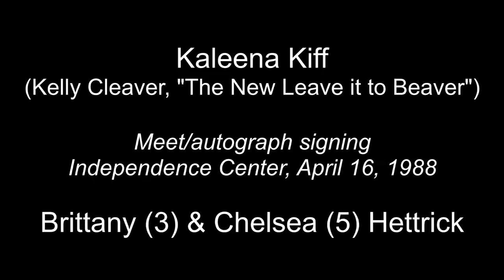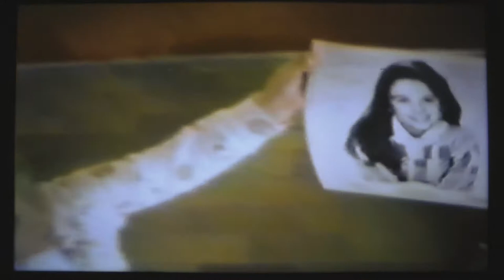1988 Kaleena Kiff (New Leave it to Beaver) meets our daughters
Kaleena Kiff (then 13) met with fans of her "The New Leave it to Beaver" TV series -- our daughters (age 3 and 5) at the Independence Center in Independence, Missouri on April 16, 1988, before she went to an equestrian show that evening. Kaleena played Kelly Cleaver on the revival that began as a CBS TV movie in March 1983 called "Still the Beaver," then The Disney Channel's first scripted series of the same name in 1984 and 1985 before three more seasons under the name The New Leave it to Beaver on Ted Turner WTBS Supersation from 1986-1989.